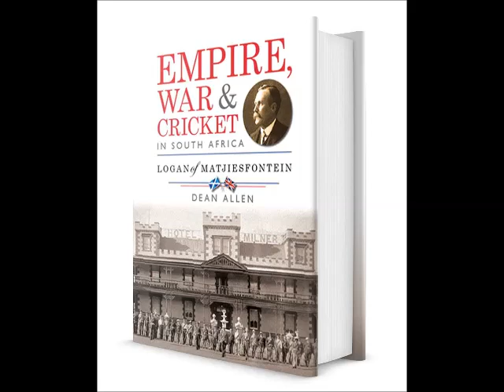"Empire War and Cricket" BOOK interview with Dr Dean Allen by Ben Manning The World Cricket Show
Interview about James Douglas Logan - the Scottish Cricketer that revolutionized the game in South Africa and his untold story.